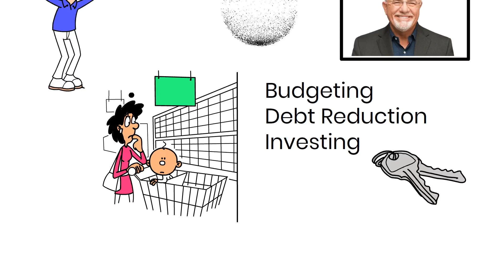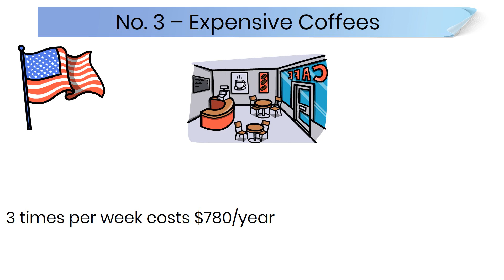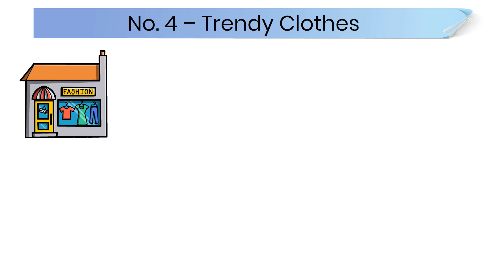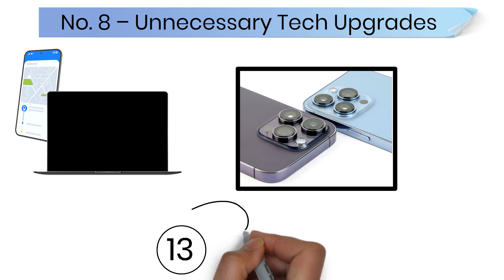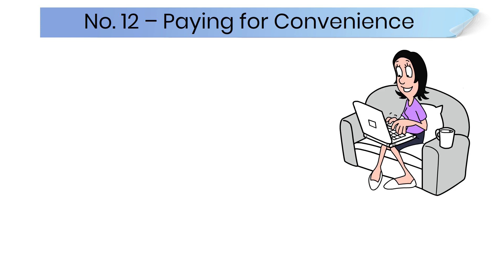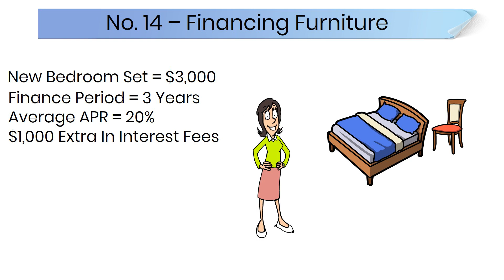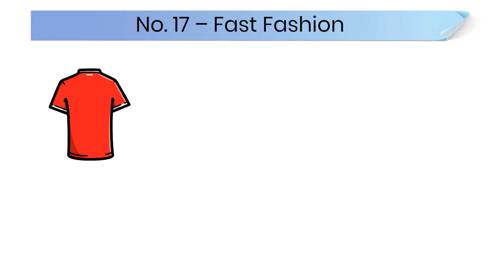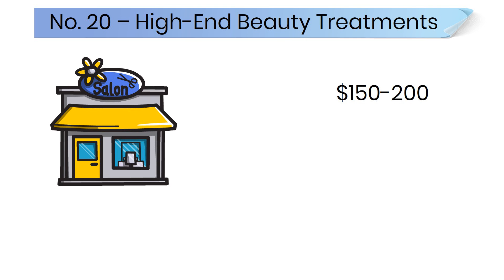Dave Ramsey's 20 Biggest Money Mistakes That Keep You From Wealth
Are you tired of feeling trapped in a cycle of financial waste? It's time to break free and take control of your finances! Welcome to MoneyWise Investor, where we provide essential financial insights to help you achieve prosperity.

In today's video, we dive into Dave Ramsey's expert advice on the 20 most common ways people waste money. Whether you're trying to save for a big goal or just get your finances in order, understanding these pitfalls is crucial for financial success in 2024.

What You'll Learn:

High-Interest Credit Cards: Discover why carrying balances on high-interest credit cards can be a budget killer and how to avoid this trap.
Unused Gym Memberships: Learn how to identify and cut costs from unused gym memberships.
Expensive Coffees: Find out how much those daily coffee runs really cost and how brewing your own can save you thousands.
Trendy Clothes: Understand why constantly buying new fashion trends can drain your wallet and how to build a timeless wardrobe instead.
New Cars: See why buying a new car might not be the best financial move and how opting for a used car can be a smarter choice.
Luxury Apartments: Evaluate whether the high cost of luxury apartments is worth it and discover more affordable housing options.
Why Watch?

Expert Advice: Benefit from Dave Ramsey's decades of experience in personal finance.
Practical Tips: Get actionable strategies to help you save money and achieve your financial goals.
2024 Focus: Stay ahead with updated advice tailored for today's financial landscape.
Don't let these money-wasting habits hold you back. Ready to start saving and investing smarter? Watch now!

Money-Wasting Habits 2024 Dave Ramsey Financial Tips Save Money 2024 Personal Finance Advice Financial Success 2024 Budgeting Tips 2024 Financial Freedom 2024 Avoid Financial Traps